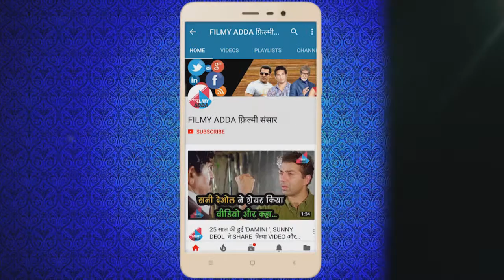भरी गर्मी में CAR छोड़ CYCLE से रेगिस्तान घूम रहे SALMAN KHAN ; देखें VIDEO !!!